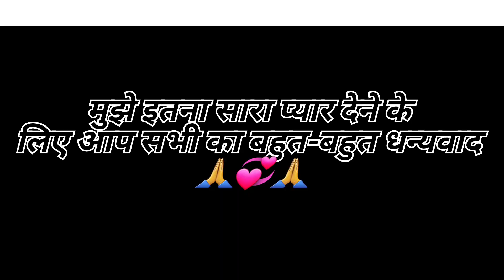😢सब हमको छोड़ कर चली गई😭😥dekhiye full veido 🙏🙏please support me 🙏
veido ko full dekhiye bahut maza aane wala hai 😅 😢
please mere टीम  ko aap sabhi ke support ka bahut jaruri h